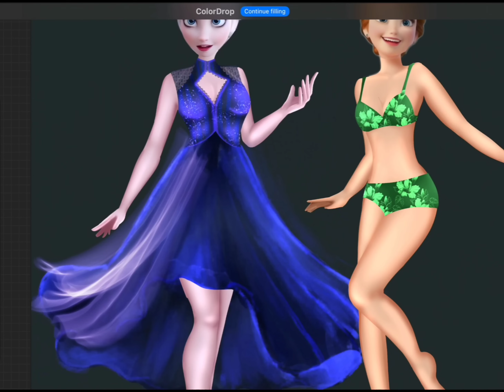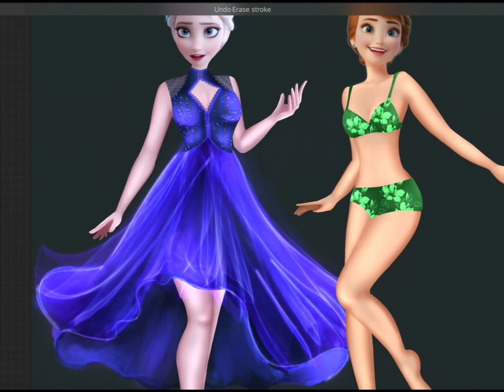Disney Princess Elsa and Anna Fashion glow up transformation into Anime style || Dolls Dress up